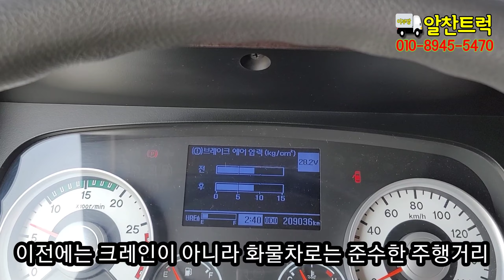5톤 카고크레인 수산736 6단크레인 장비가 장착된 상태 최상의 중고크레인 입고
2018년식 메가트럭 5톤 카고크레인
새로 입고 된 차량 소개해 드립니다
18년식 5톤 중축 카고트럭에
19년식 수산736 6단크레인 장비 장착하여
크레인 트럭으로 구조변경을 완료하고 입고 된
중고 카고크레인 트럭 입니다
차량 및 크레인 장비 연식도 좋고 상태도 매우 좋은 차량이오니

2018년 6월 등록
메가트럭 5톤 카고크레인
유로6 280마력 수동 미션
중축 5m30 단발이
수산736 6단크레인 (2019년 장비)
안정기 장착
적재함 바닥철판
실주행 20만km
차량. 크레인 장비 등 전체적인 컨디션 매우 양호!!

차량 영상으로 확인해 보시고
추가적으로 궁금한 사항 있으시면
언제든지 알찬트럭 으로 연락 주십시요~

카고,윙바디,익스탑,냉동탑차,집게차,카고크레인,
바가지차,탱크로리,홈로리,살수차,버큠로리,암롤,
덤프,음식물수거차,압착진개차,셀프로더 등
각종 중고트럭 매입 전문~!!
중고화물차 특장차 매매 문의 항시 환영 입니다!

믿음직한 중고화물차 알찬트럭